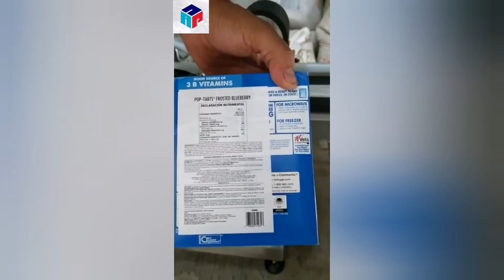Etiquetadora para productos planos YTK-60